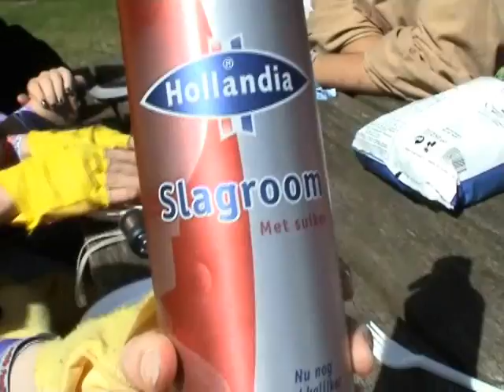Abunai! 2010 The Power Is Yours! Part 9